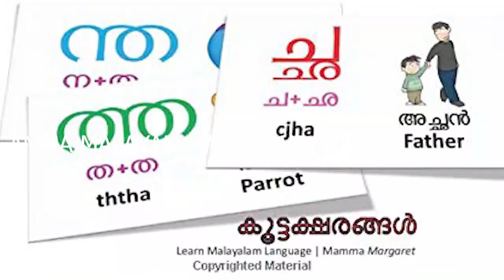Amma | നമ്മളെത്ര തിരിച്ച് കൊടുത്താലും പിന്നെയും നമ്മൾ കടക്കാരനായി അവിടെമാത്രമവശേഷിക്കും....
അമ്മ
ആദ്യ അനക്കംമുതൽ നമ്മളെ തൊട്ട് മുന്നത്തെ നിമിഷംവരെ അറിയുന്ന ഒരാൾ...
അതുകൊണ്ട് ആണല്ലോ ലോകത്തേറ്റവും പ്രിയപ്പെട്ടതെതെന്ന് ചോദിച്ചാൽ നമ്മൾ ആ രണ്ടക്ഷരത്തെ കൂട്ട് പിടിക്കുന്നത്.
തിരിഞ്ഞൊന്നു നോക്കിയാൽ,എത്ര സ്നേഹമാണവർ നമുക്കായി പങ്കിവെച്ചത്...
ഇപ്പോഴും എങ്ങനെയാണവർ നമ്മളെ സ്നേഹിക്കുന്നത്.
എങ്ങനെയാണ് ഒരമ്മക്ക് ഒരിക്കലും വറ്റാത്ത സ്നേഹത്തിന്റെ ഉറവ ഉള്ളിലൊളുപ്പിക്കാനാവുന്നത്.
എല്ലുനുറുങ്ങിയിട്ടും,മരണവേദന കടിച്ചമർത്തിയിട്ടും കുഞ്ഞിന്റെ മുഖം കാണുമ്പോ ചിരിക്കുന്ന,സുഖപ്രസവമായിരുന്നെന്നു കള്ളം പറയുന്ന പെണ്ണിന്റെ പേരാണ് 'അമ്മ'...